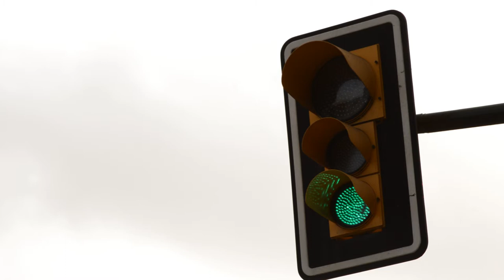Traffic lights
A green light becomes red
Un semàfor verd passa a vermell
Un semàforo verde se pone en rojo
Un feu vert devient rouge
Eine grüne Ampel wird rot
Зеленый светофор становится красным
绿色交通灯变为红色

(copy and paste this link to your browser then use the video as you wish. CC Attribution license, that means you can use the video whatever you need, educational, personal, fun, commercial, but you have to mention explicitly "20 seconds channel" source).

Thank you for whaching us and have fun!

The 20" channel Team - Let us be your push to creativity